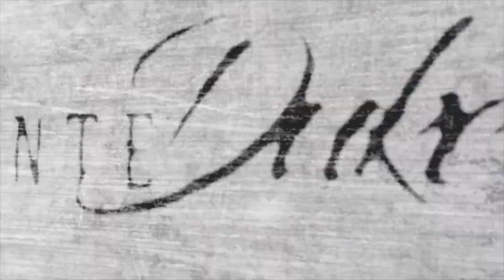Todos contra Ortega Smith / A LA CARRERA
Opinión rápida sobre lo acontecido ayer con Ortega Smith en el acto contra la violencia de género.